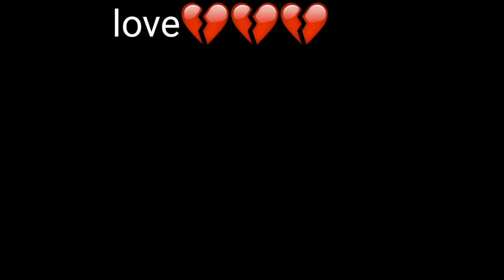Love 💔💔💔//free fire love Story